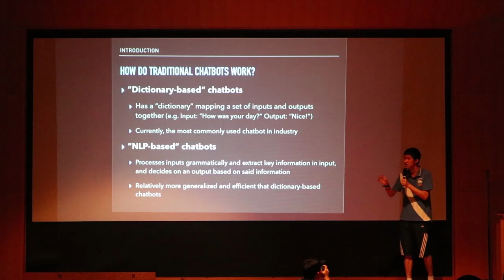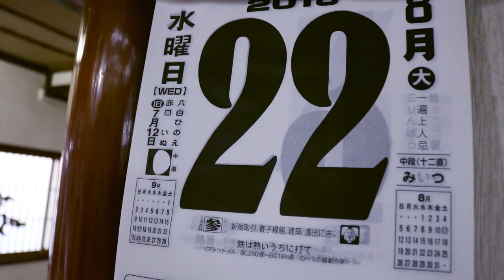HLAB TOKYO 2018 Ending Movie